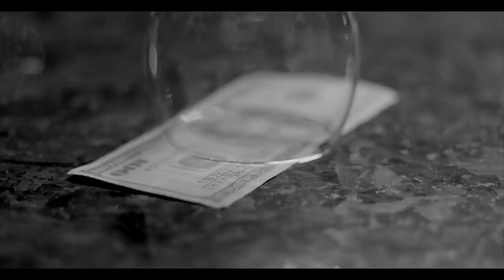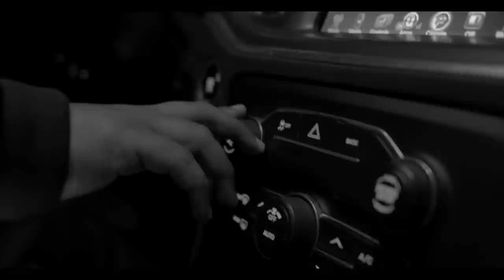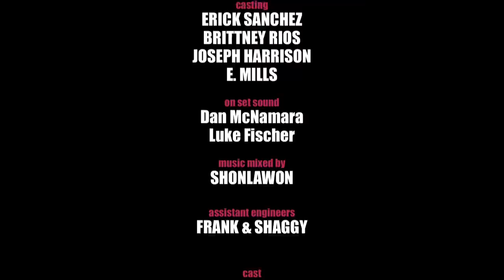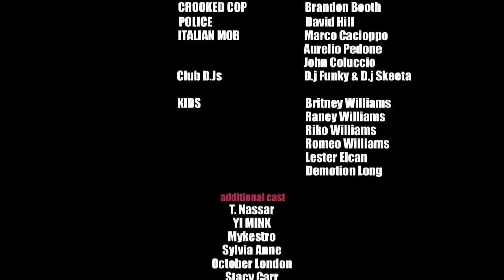Snoop Dogg “Neva Left” The Movie (WSHH Exclusive)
Directed by D. Baker

"NEVA LEFT" Now Available Everywhere